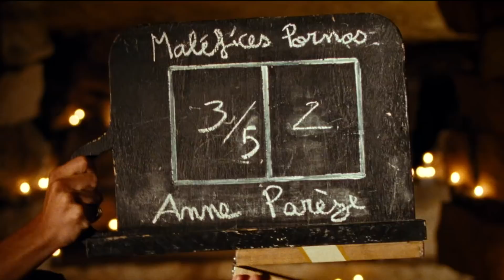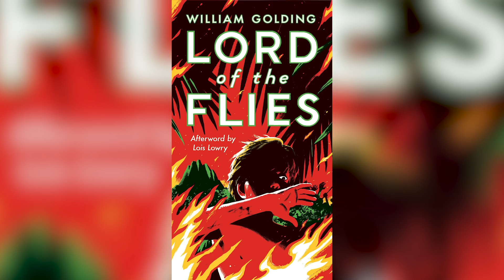2019's Most Disturbing Movies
Joaquin Phoenix’s performance in Todd Phillips' Joker didn’t disappoint -- but there were definitely some disturbing scenes in there. And that 2019 film was far from the only movie this year with some shocking moments.

Ari Aster's Midsommar was wild, and the sequel to Stephen King’s It wasn't just horrifying, but also included scenes that made fans feel queasy. In fact, there were a whole bunch of freak fests in theaters. Here are the most disturbing movies of 2019.

The Lighthouse | 0:00
Joker | 1:21
Midsommar | 2:20
Depraved | 3:36
It: Chapter Two | 4:30
Knife + Heart | 5:27
Wounds | 6:02
Lords of Chaos | 6:43
Bliss | 7:39
Tigers Are Not Afraid | 8:22
Ladyworld | 9:05
Freaks | 9:54